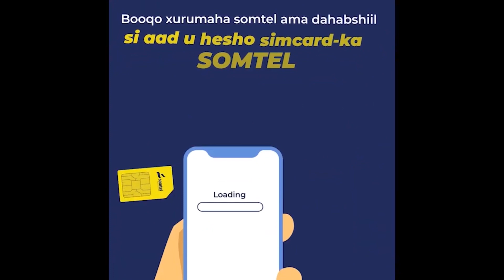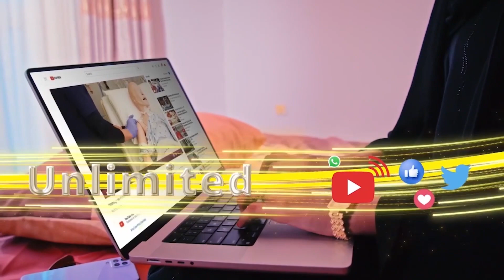Halkuu Ku Dambeeyey Balanqaadkii Madaxwayne Bixi Ee Aha In La Isku Guuriyo Dadka Araga Naafada Ka Ah